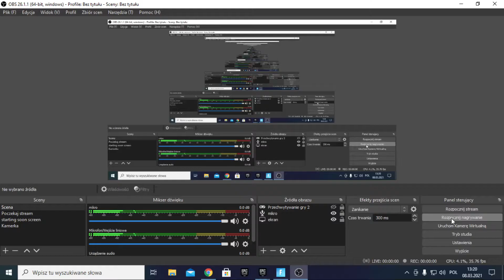Gramy w Nieludzką* grę przeglądarkową | W Smartix